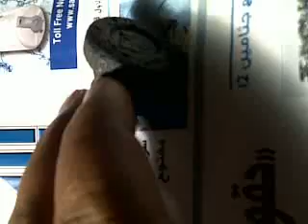للبيع ختم عمره 1400 سنة يوجد شهاده خاصه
اللبيع ختم عمره 1400 سنة يوجد معه شهادة تثبت ذلك الحين وصل السعر 4ونص مليون دولار والمطلوب بالسعر 7 مليون دولار